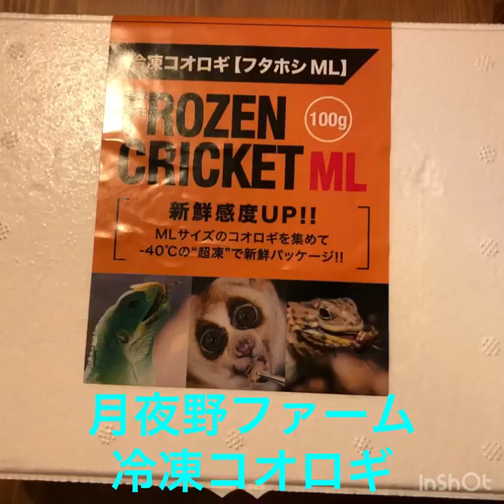冷凍コオロギ試食〜オナガフクロウ アフリカオオコノハズク〜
月夜野ファームさんで購入した冷凍コオロギを食べてもらった時の動画

ブログ記事